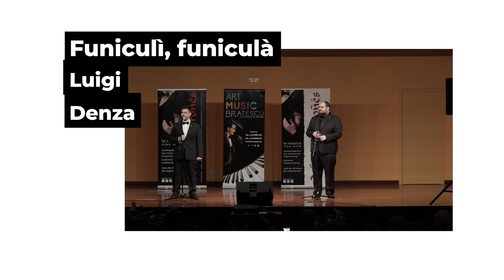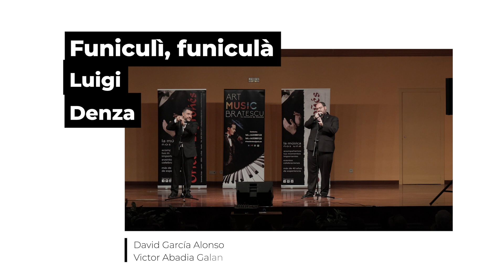David García Alonso y Victor Abadia Galan – Funiculì, funiculà (Luigi Denza)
Funiculì, funiculà - Luigi Denza.
Concierto SOMOS NOVIOS. 25 de junio 2022.
Centro Fundación Caja Rioja. Calahorra
Intérpretes: David García Alonso y Víctor Abadía Galán
Director Musical: Ion Brătescu
Organiza: Orfeón Logroñés

⭐ ⭐ ⭐  ¿Te ha gustado esta actuación? 🔔 ¡Activa las notificaciones para no perderte ninguna de las presentaciones que compartimos! ⭐ ⭐ ⭐
📝¡Déjanos tu opinión en los comentarios! ¡Gracias!
Únete a nuestra comunidad y sé parte del mundo musical. 🎶